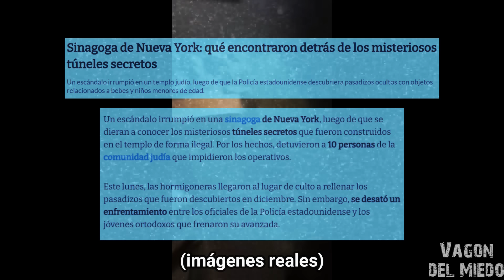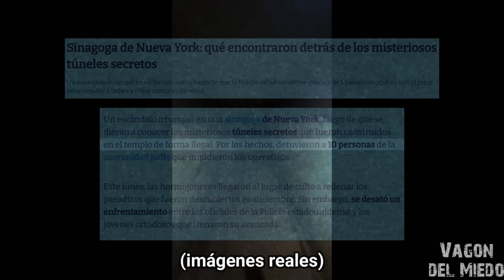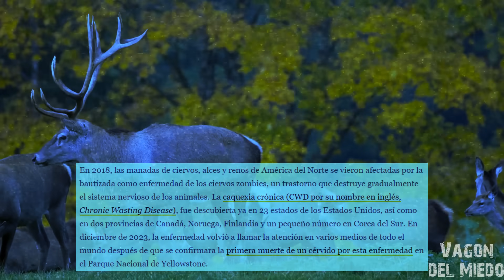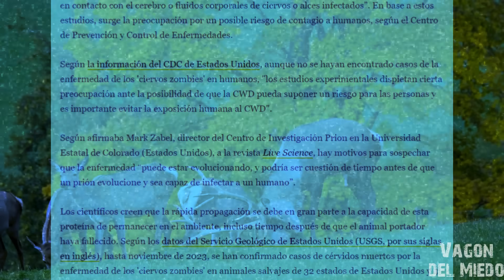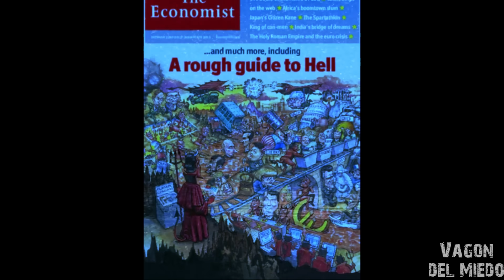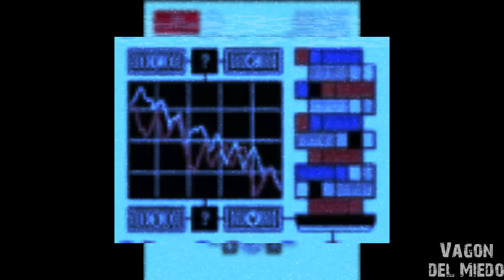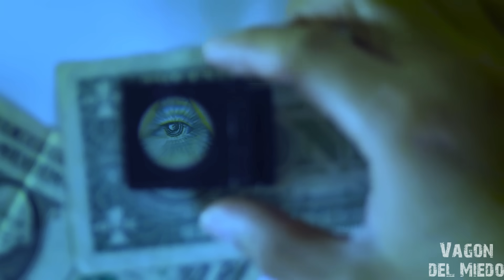El LADO OSCURO DEL 2024: Teorías que desafían la Realidad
El LADO OSCURO DEL 2024: Teorías que desafían la Realidad sobre un futuro incierto e inquietante. ¿Qué opinas?